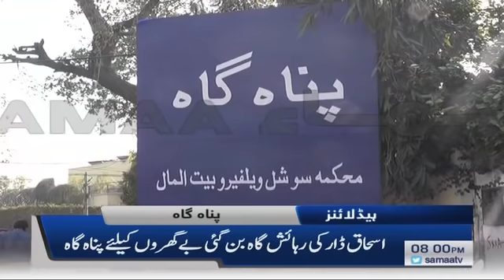Samaa Headlines - 8PM - 08 February 2020